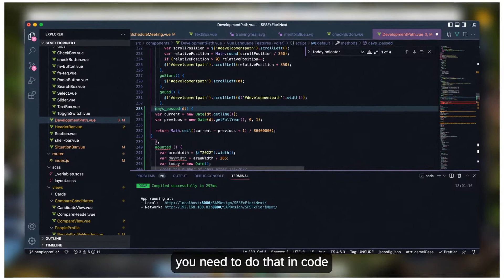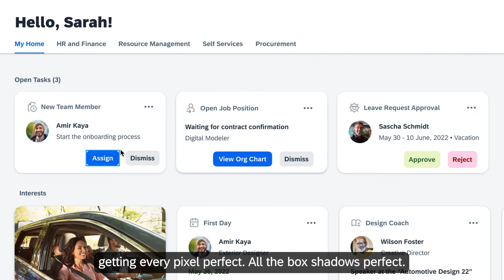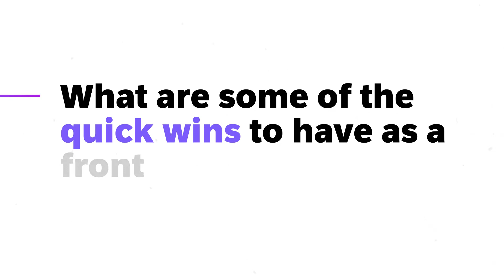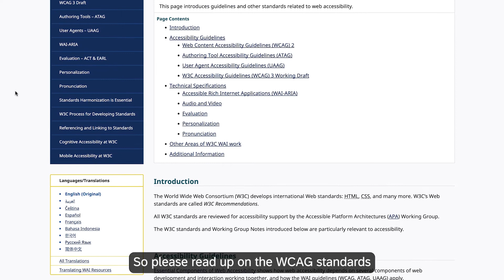Inclusive Perspectives: Building Prototypes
At SAP, we are transforming the way that we build products. By using a simple set of accessibility annotations and code, we can ensure that every user is able to interact with our prototypes and actually use our solutions.